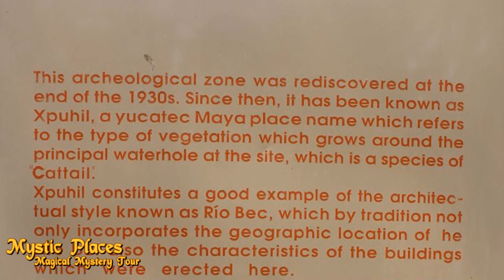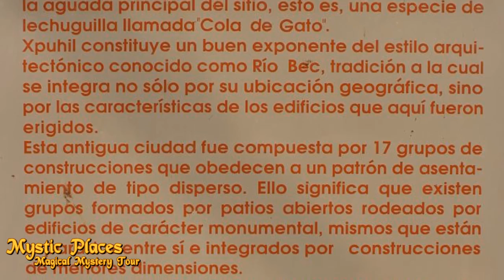Xpuhil Xpujil - Maya Archaeological Site. Mexico - Mystic Places, Magical Mystery Tour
Mystic Places, Magical Mystery Tour- Exploring the ancient ruins of Xpuhil, which is a Maya archaeological site located in the Mexican state of Campeche, in the vicinity of the modern-day town of Xpujil. The area surrounding Xpuhil, along Federal Highway 186, is rich with other Maya sites, including Becan and Calakmul of which we also visit in this travel documentary series!.

Evidence at the site indicates settlement as early as 400 BC. The pre-Columbian inhabitants of Xpuhil reached their zenith between AD 500 and 750, and went into decline around 1100.

Xpuhil was rediscovered in the late 1930s. To date, 17 groups of constructions have been uncovered, which mostly follow Río Bec architectural canons. Structure I is of particular interest because it is not in the Río Bec style, with its three towers and atypical distribution of interior spaces.